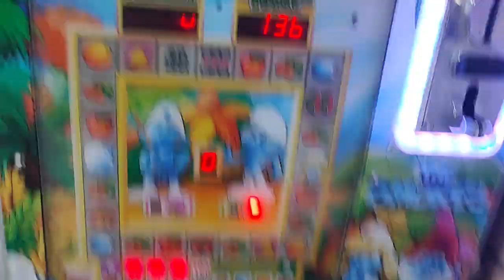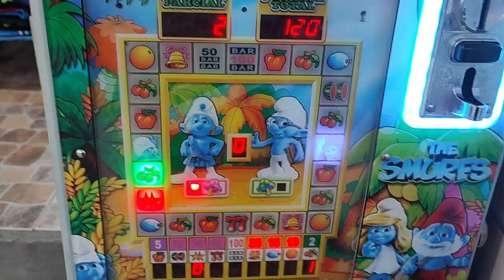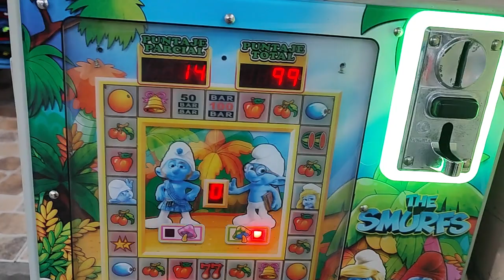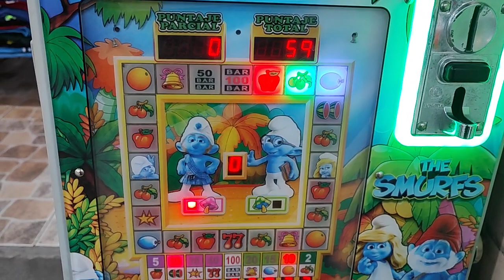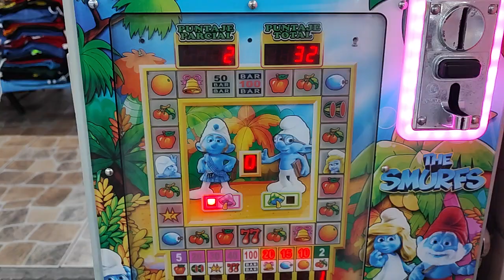es una locura lo que nos pasó en la maquinita 🤑🤑🤑